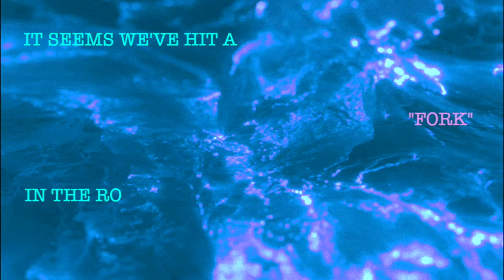FORK [INTERLUDE]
i have n0 id34